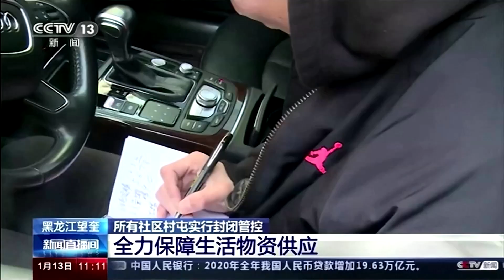Corona-Neuinfektionen: China verzeichnet höchsten Tagesanstieg seit fünf Monaten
In der Provinz Hubei und Peking stiegen die Neuinfektionen stark an. Viele Regionen baten darum, nicht zu verreisen.